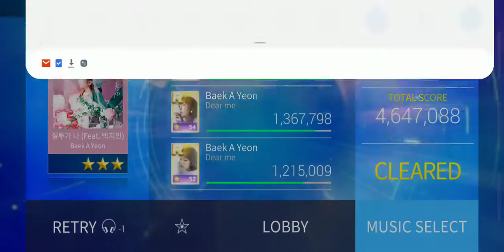Baek a yeon jealousy feat Jimin park